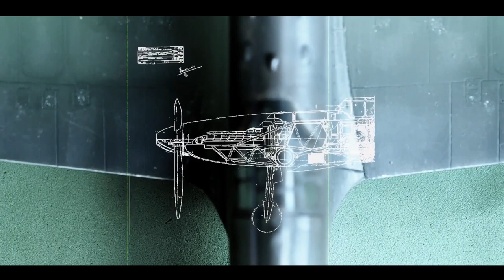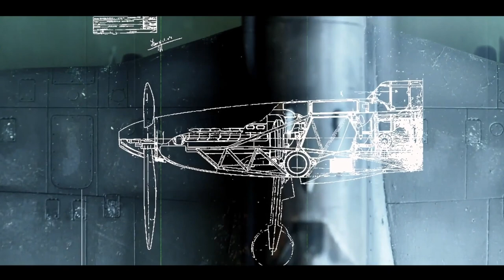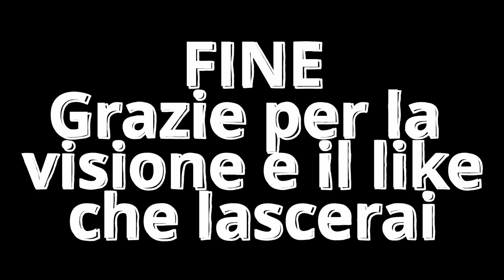Fiat G55 "Centauro" - Una pagina di storia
Benvenuti amici modellisti e appassionati in questa nuova rubrica dal nome "Una pagina di storia", in quanto nel nostro mondo del modellismo ovviamente si ispira ad aerei veri.
In questo quarto episodio andremo ad analizzare il mitico caccia Italiano ovvero il Fiat G55 "Centauro" frutto dell'ingegner Giuseppe Gabrielli con i suoi aspetti e caratteristiche.
Tengo a precisare che non c'è nessuno schieramento politico per quanto riguarda gli argomenti trattati, sono un semplice appassionato di Aeronautica.

Fonti: Wikipedia, Aeronautica Militare, internet, Istituto Luce.